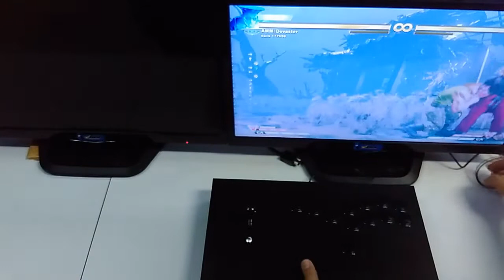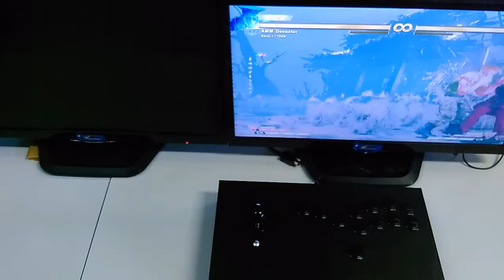Felipe- Controle Arcade [PS4,PS3,PC,Steam,Raspberry] StickBOX